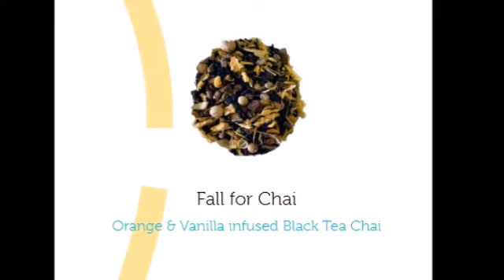Custom Artisan Loose Leaf Tea - blendbee.com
Custom Artisan Loose Leaf Tea extract is simply a concentrated form of green tea leaves. for the best blend ever.